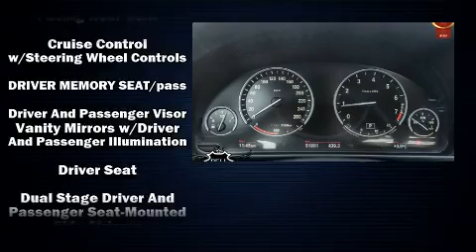2015 BMW 5 Series in Toronto, ON M3J 2E8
The 2015 BMW 528i. This 4 door, 5 passenger sedan has not yet reached the hundred thousand kilometer mark! Under the hood you'll find a 4 cylinder engine with more than 200 horsepower, and for added security, dynamic Stability Control supplements the drivetrain. BMW prioritized practicality, efficiency, and style by including: leather upholstery, an automatic dimming rear-view mirror, heated steering wheel, power moon roof, rain sensing wipers, remote keyless entry, and power front seats. With high intensity discharge headlights illuminating your path, you'll always appreciate maximum visibility. BMW also prioritized safety and security with features such as: dual front impact airbags with occupant sensing airbag, front side impact airbags, traction control, brake assist, anti-whiplash front head restraints, a security system, an emergency communication system, and 4 wheel disc brakes with ABS. Sophisticated all wheel drive assures superb handling in any weather condition. Our sales staff will help you find the vehicle that you've been searching for. We'd be happy to answer any questions that you may have. Please don't hesitate to give us a call.